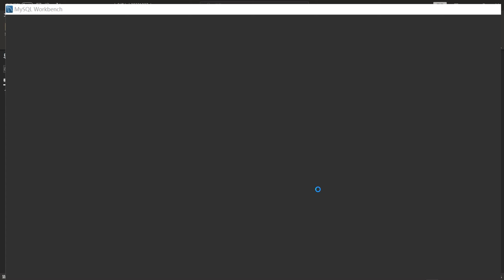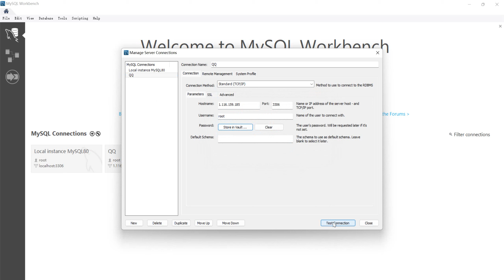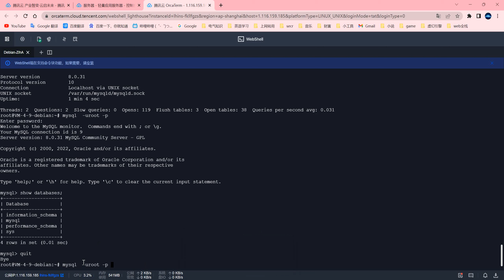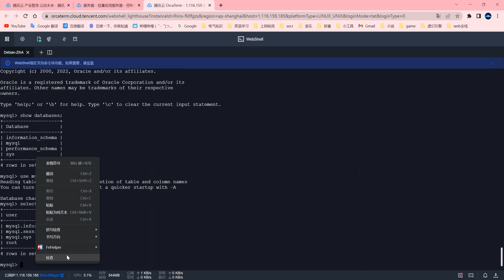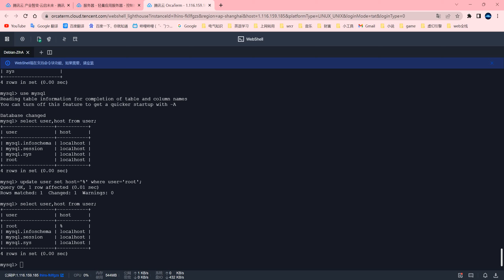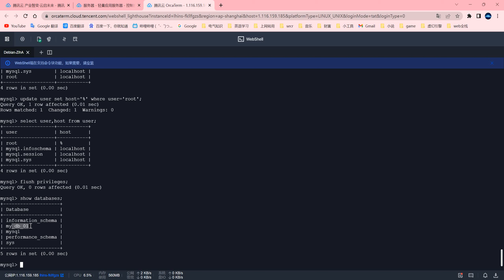02node全栈系列 用workbench远程链接mysql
参考的安装方法
进入控制台  启动超级权限
   1.更新系统
2.安装 gnupg  GNU Privacy Guard（GnuPG或GPG）是一种加密软件  GnuPG验证安装包的完整性
sudo apt install gnupg
3.下载官方推荐的mysql-apt包
4. 开始安装包
sudo dpkg -i mysql-apt-config*
直接用默认类  选ok
5. 更新系统
sudo apt update
6. 安装服务包
sudo apt install mysql-server
7. 成功检测信息
 sudo systemctl status mysql
active (running) 有此就安装成功
8 . 检测安装版本
mysqladmin -u root -p version
9．登录mysql  输入密码进入
mysql  -uroot -p
show databases;      显示数据库
quit 退出